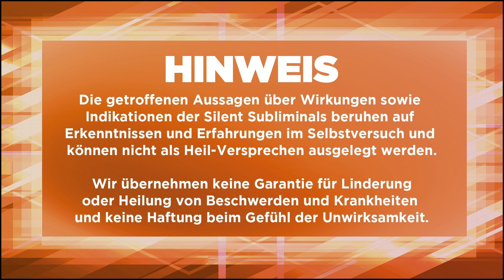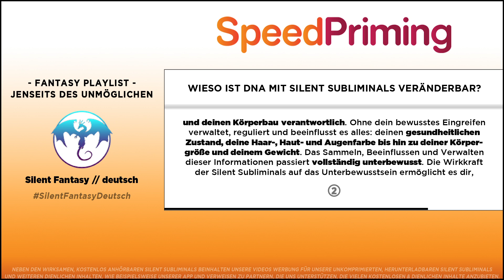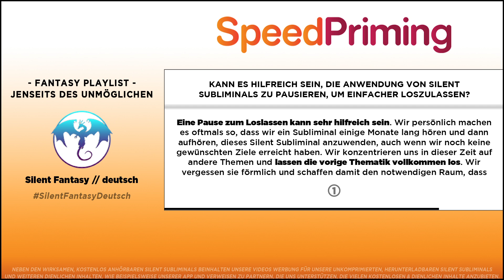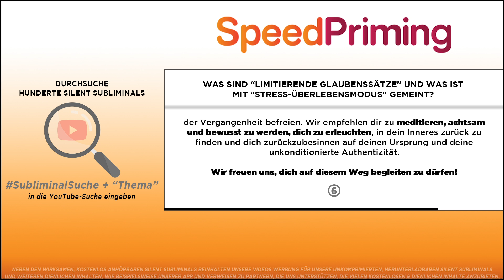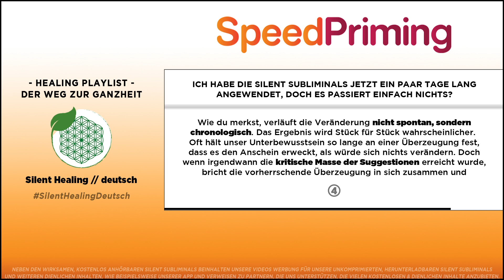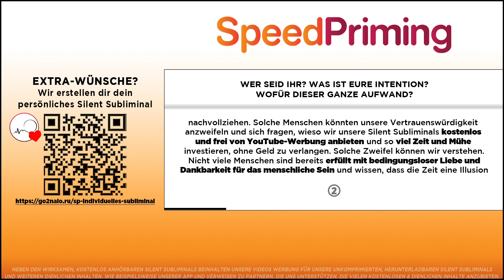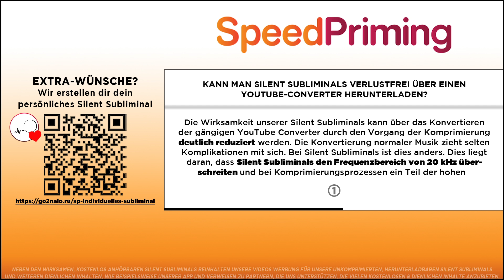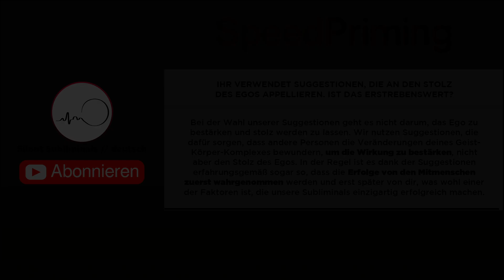🎧 KÖRPER ENTGIFTEN & GESUND ABNEHMEN - SCHNELLE & NATÜRLICHE ENTGIFTUNG DES KÖRPERS OHNE SYMPTOME 🌱✨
Du willst deinen Körper schnell natürlich und zugleich vollständig ohne Symptome entgiften und Entsäuern, inklusive natürlich und gesund abnehmen, wie es auch über Meditation & Ernährung möglich ist? Dieses deutsche Silent Subliminal soll dir helfen, die Giftstoffe deines Körpers natürlich auszuschwämmen und über die geistige Technologie zu dematerialisieren und unschädlich zu machen.

Herzliche Empfehlungen 🥰

Sound: Rigel

🔍 SUBLIMINAL-SUCHE
↪︎ SpeedPriming + "Thema"